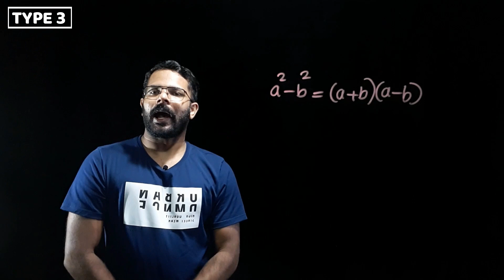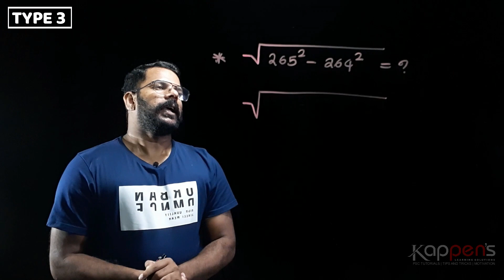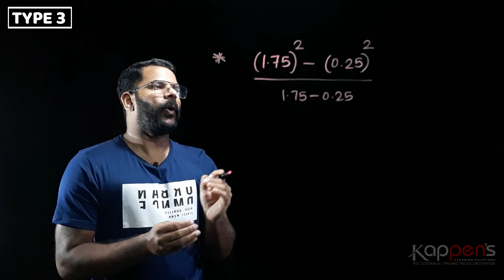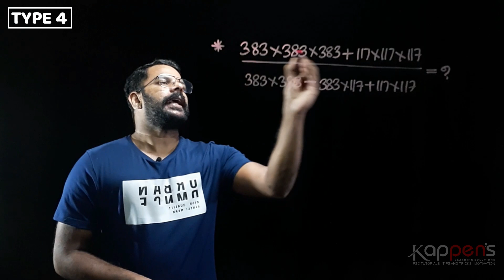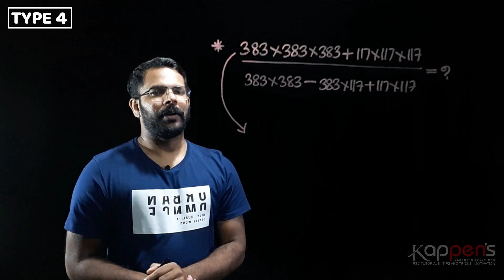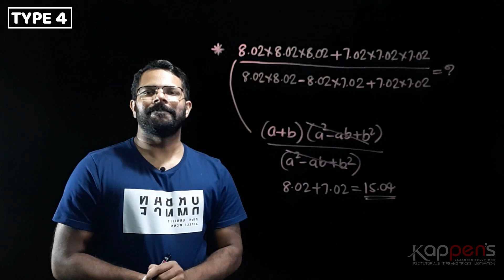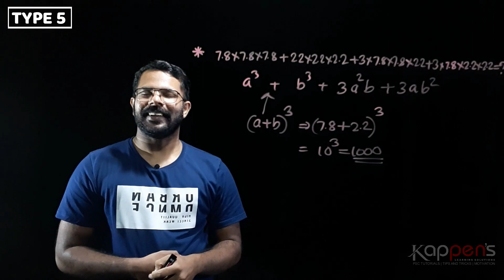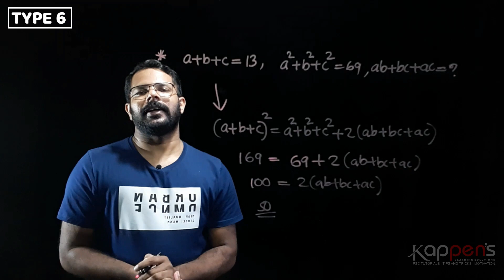IDENTITIES | സർവ്വസമവാക്യങ്ങൾ |PART 2| MATHS FOR PSC |SSC |BANK |RAILWAY EXAMS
ഇനി കണക്ക് ഇഷ്ടത്തോടെ പഠിക്കാം